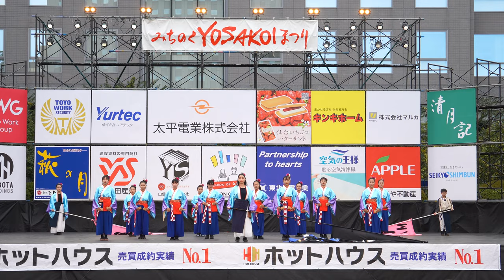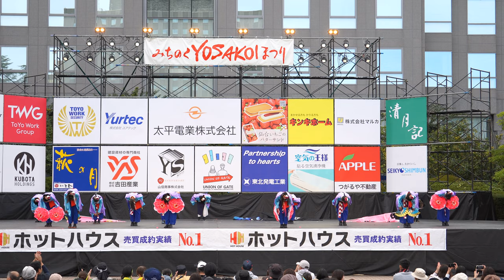ジュニアコンテスト_⑤ 港北MATURIっ子【4K_APSC】／市民広場ステージ（二日目）／第26回みちのくYOSAKOIまつり2023